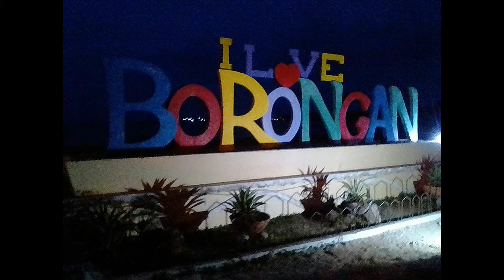OLD CELLPHONE RINGER REMIX NI DJ ROY